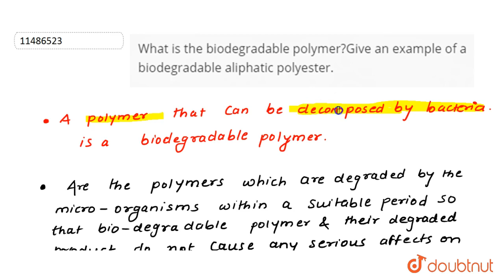What is the biodegradable polymer?Give an example of a biodegradable aliphatic polyester....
Question From - NCERT Chemistry Class 12 Chapter 16 Question – 027 CHEMISTRY IN EVERYDAY LIFE CBSE, RBSE, UP, MP, BIHAR BOARD

Doubtnut provides Chemistry Solutions for Class 9, class 10, class 11, class 12 and IIT-JEE aspirants. The solutions are arranged chapter-wise and within each chapter they are arranged by topic-wise.

You can start learning with chapter-wise video tutorials of Chemistry books including NCERT Textbook of Chemistry, Cengage Chemistry, P Bahadur, A2Z Chemistry, Narendra Awasthi, MS Chouhan, Himanshu Pandey, Dinesh Companion Chemistry…

Prepare your class 12 Chemistry  with our intuitive video solutions and score well in your final academic exam 2019-20.